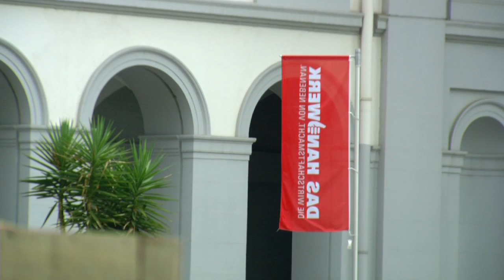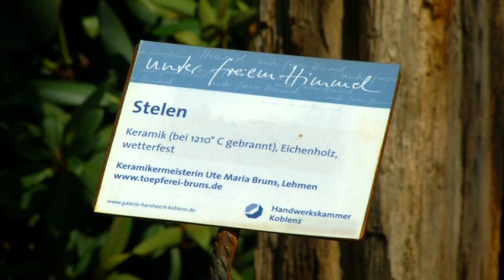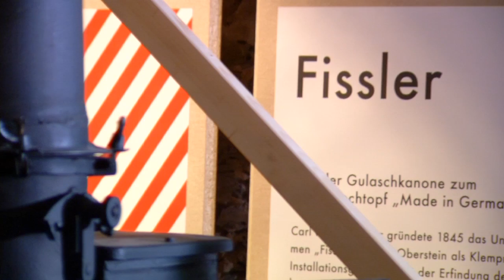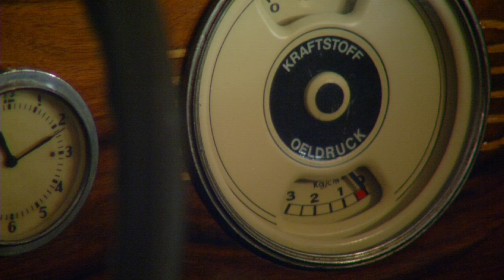HwK-TV, 07.08.2013 - Außergewöhnliche Ausstellungen in besonderem Ambiente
Drei Ausstellungen im Schlossgarten Koblenz sowie im Landesmuseum Koblenz auf der Festung Ehrenbreitsein bieten im Sommer 2013 in der Stadt an Rhein und Mosel zusätzliche Anreize für einen Besuch, bei denen das Handwerk eine exponierte Rolle spielt. Denn rund um das Kurfürstliche Schloss lädt die Ausstellung „Unter freiem Himmel" ins schönste Wohnzimmer der Natur ein. Bereits zum fünften Mal präsentiert die Handwerkskammer Koblenz in Zusammenarbeit mit der Stadt Koblenz Kunsthandwerk aus Metall, Stein, Holz, Keramik oder Glas im Freien.

Die Kombination aus Geschichte, Entwicklung von Technik, die ihre Wurzeln größtenteils im Handwerk hat und einer progressiven Ausstellungsvariante findet sich in der Ausstellung „Zündende Ideen -- Marken aus Rheinland-Pfalz" im Landesmuseum Koblenz in den Räumlichkeiten der Festung Ehrenbreitstein wieder.

Da fällt es nicht schwer, die Brücke in die heutige Zeit zu schlagen ... und tatsächlich trennen diese Ausstellung und die Präsentation aktueller Arbeiten aus dem gestaltenden Handwerk nur wenige Meter. Denn eine Ebene über den historisch zündenden Ideen brennt das aktuelle handwerkliche Schaffen ein ganzes Feuerwerk guter Ideen mit herausragenden Gestaltungsmerkmalen ab: Über 150 Exponate aus ganz verschiedenen Handwerken, umgesetzt in unterschiedlichsten Materialien und Formen, die im Rahmen des Staats- und Förderpreises sowie Preis des Handwerks Rheinland-Pfalz eingereicht und prämiert wurden, stellen sich dem Urteil der Besucher.